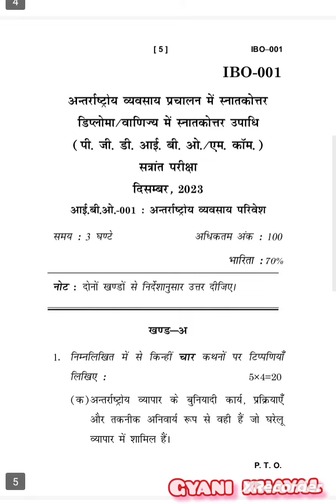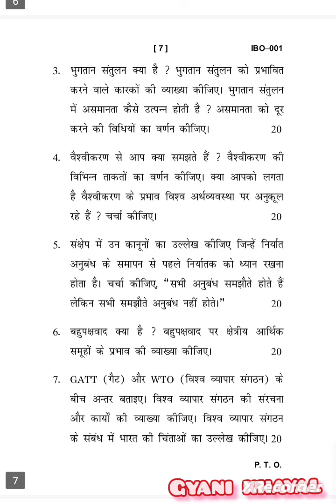IBO-01/IBO-001/IBO-1 DECEMBER-2023 QUESTION PAPER IGNOU